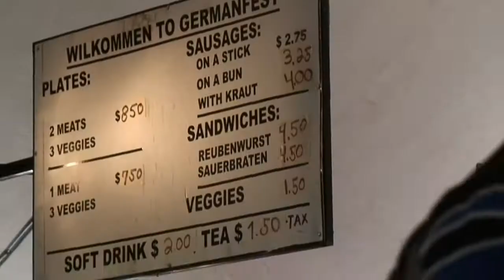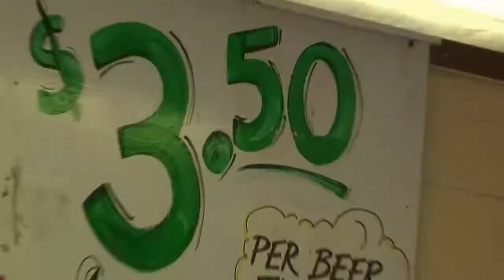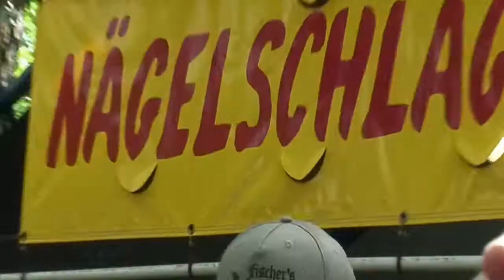Germanfest 2009 - Part1 in HD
Trying this one more time in HD.  Good times at Germanfest in Muenster, TX.  Yee haw.  And that car was upside down when I got here...